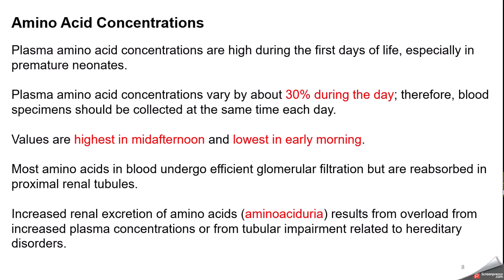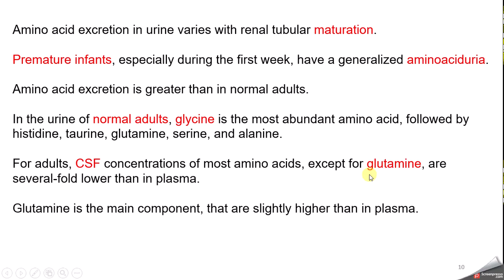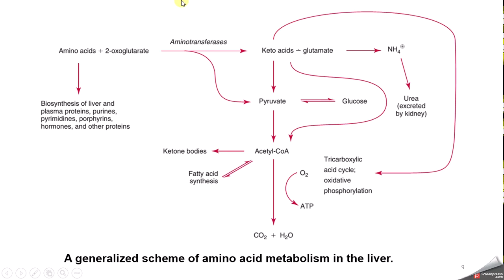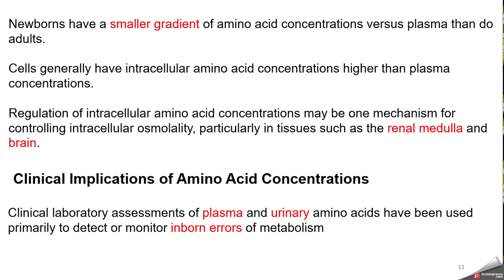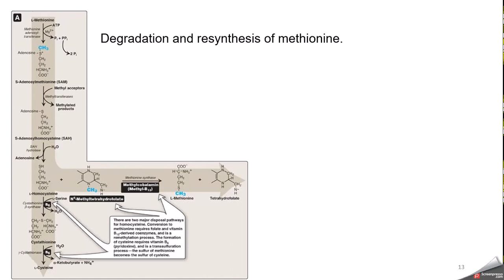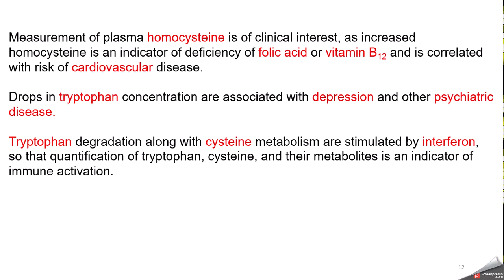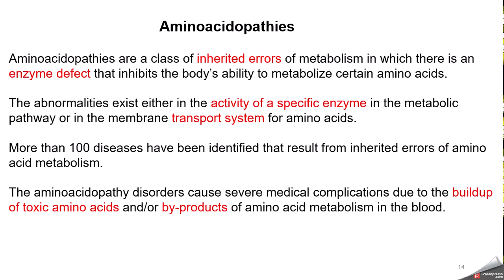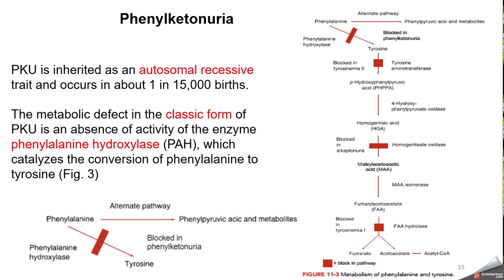avc Amino Acids Lecture 2